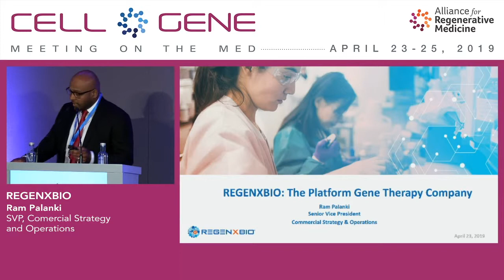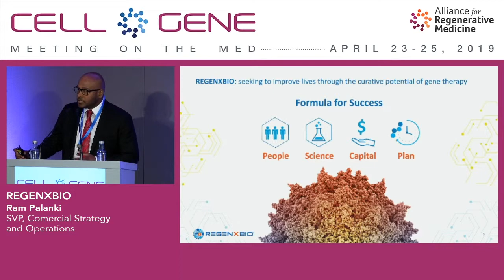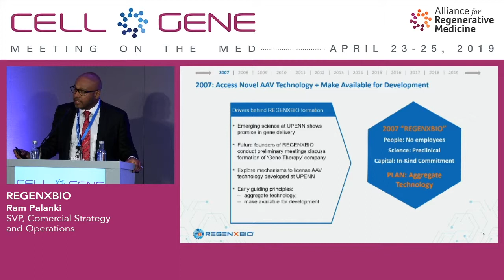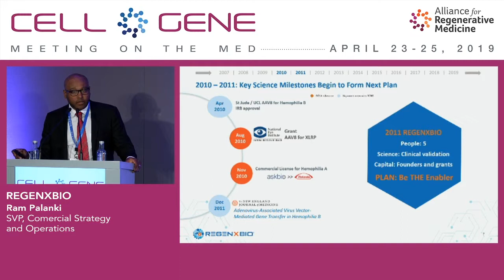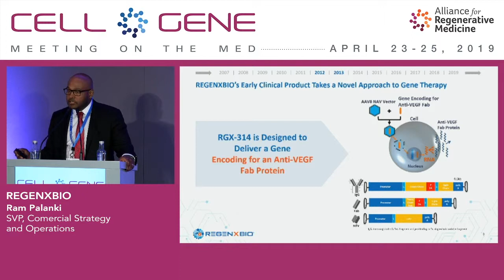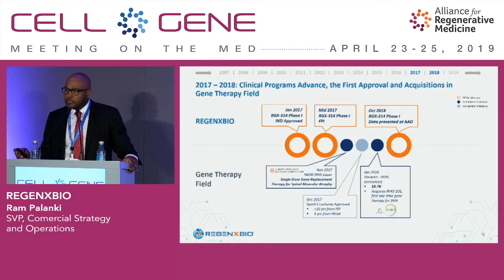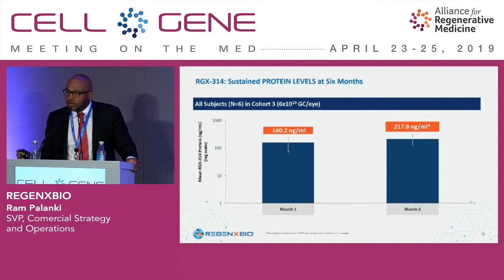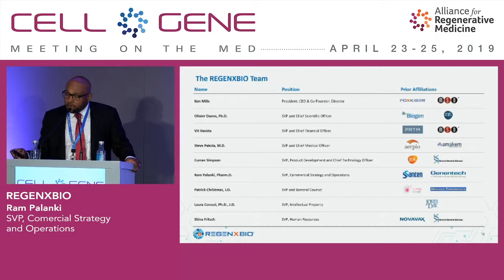REGENXBIO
Ram Palanki, SVP, Commercial Strategy and Operations
Rockville, MD
(NASDAQ: RGNX)

REGENXBIO is a leading clinical-stage biotechnology company seeking to improve lives through the curative potential of gene therapy. The company’s gene therapy product candidates are designed to deliver genes to cells to address genetic defects or to enable cells in the body to produce therapeutic proteins that are intended to impact disease. Through a single administration, the product candidates are designed to provide long-lasting effects, potentially significantly altering the course of disease and delivering improved patient outcomes. The company is currently developing gene therapy product candidates for the treatment of retinal, metabolic, and neurodegenerative diseases. The company’s product candidates all utilize AAV viral vectors from their proprietary gene delivery platform, which is called NAV Technology Platform. In addition to their internal product candidate programs, the company is also selectively licensing its NAV Vectors to other leading biotechnology companies.